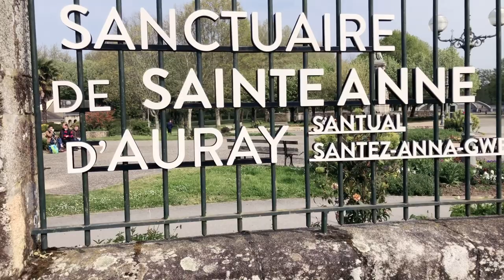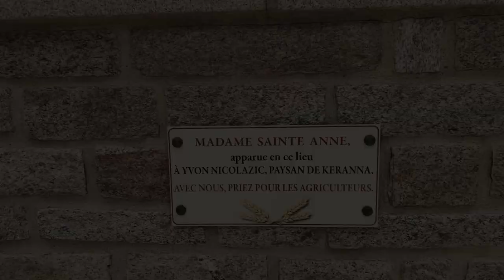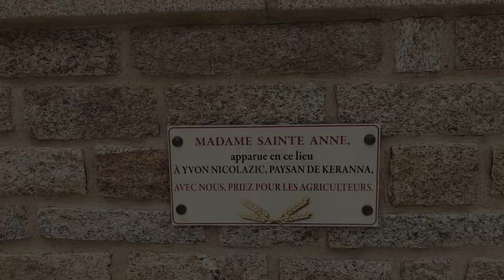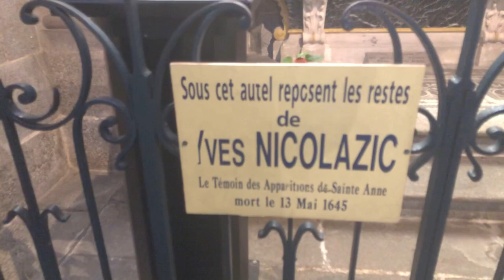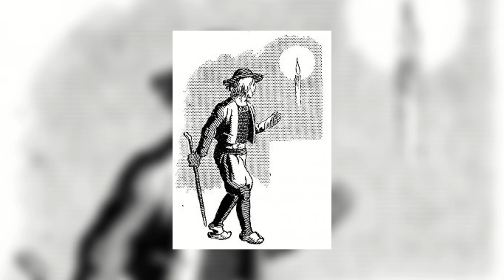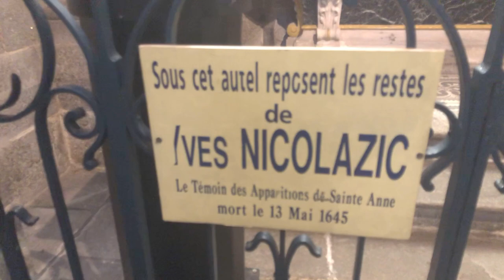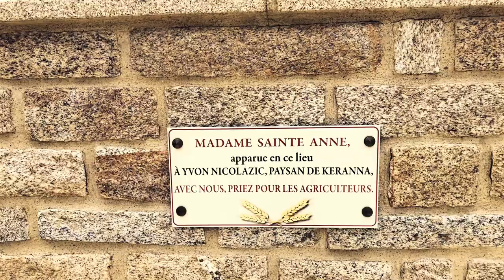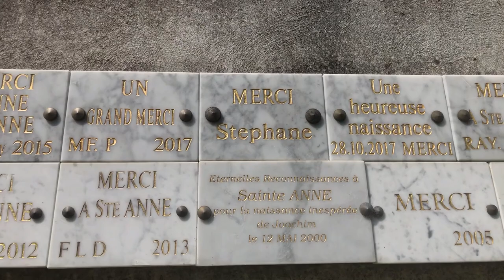Apparitions de la mère de la Vierge Marie : le pèlerinage de Sainte Anne d'Auray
Le plus grand pèlerinage de Bretagne, là où se sont produites de grandes guérisons c'est la ville de Sainte Anne d'Auray. Son nom provient de la série des apparitions de Sainte-Anne qui ont eu lieu entre 1623 et 1625 à Keranna un petit hameau du Morbihan.
Le principal voyant sera  Yves  Nicolazic un laboureur très pieux qui verra Sainte Anne et fera tout pour accomplir sa volonté. Cet homme finira en odeur de sainteté et sera enterré dans la basilique.
Ce lieu est très célèbre. Découvre dans cette vidéo l'histoire des apparitions  et la découverte de la statue de Sainte Anne. Il y eut depuis de nombreux miracles.

livres :
Sainte-Anne d'Auray - Histoire du pèlerinage, par l'abbé Max. Nicol
la grande histoire de sainte Anne d'Auray Patrick Huchet

🎞🖼 Images et vidéo :
Pixabay.com

Si vous souhaitez soutenir mon travail :
 Merci 🙏